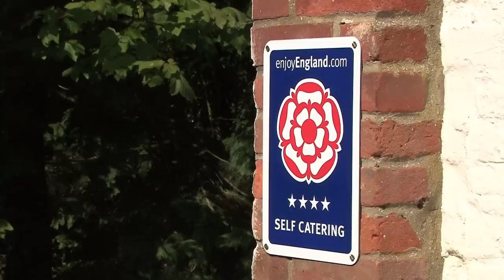Angler Cottage, Irstead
Angler Cottage is set in the small hamlet of Irstead situated in the heart of the Norfolk Broads. With Barton Broad and nature reserve on its doorstep it makes an ideal base for those who want peace, tranquillity, birdwatching, cycling and walking. Wroxham and Horning with their extended facilities are a short distance away. The cottage has its own mooring basin and is close to Barton Broad and the River Ant. Set in a quiet spot on a narrow lane half way between Irstead and Neatishead, it is comfortably furnished, all on one level and makes an ideal base for everything this part of Norfolk has to offer. There is off road parking for two cars.